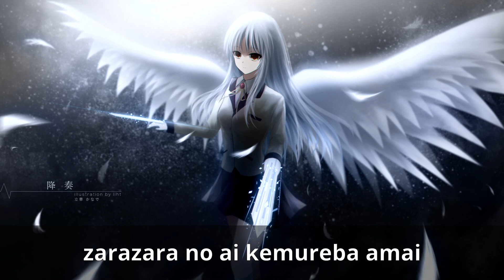Nightcore - Shadow Shadow (Lyrics)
⮞Anime: Angel Beats! (Kanade Tachibana)

⮞Picture: ??? if anyone knows the author, write me

⮞Song by:  ‌ - Shadow Shadow

⮞Lyrics:

hitoshirezu naita uraharana Lie
warui no wa sai ka shiru yoshi monai
utagai no taika kono mi de gitai
kodoku da Shadow Shadow

machikado nite akuma ni tamashī o Sell
abaite kuwazutomo nakami wa Null
egao de hodashitara mayowazu Kill
kodokuna Shadow Shadow

kurayami o terashita tsumasaki nya Hell
mayoi mo shinai sono atama wa Ill
gomakashi no kai ni kamaetsutsu Chill
kodoku na Shadow Shadow

tarinai
zarazara no ai kemureba amai
koyoi mo haiena wa kari no yō
kao mo shiranai seija no ratai
sasu oto ni yō

ōdā
ego no jareai tsubuse jubunairu
itami ga kairaku ni kawaru koro
kikoerudarō
suterareta kage ga odoru baraddo

kawa o hagi totta naka o mite Sigh
munashi sa kakushite tsumi agaru hai
namari ni somatta migite ga itai